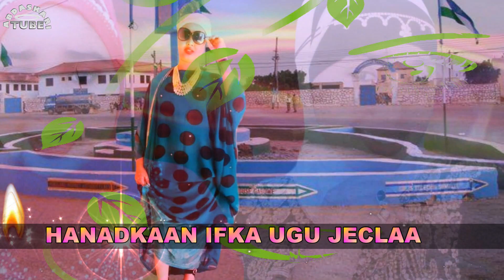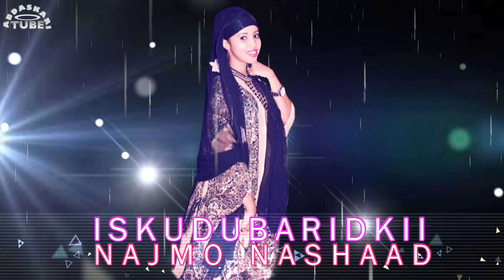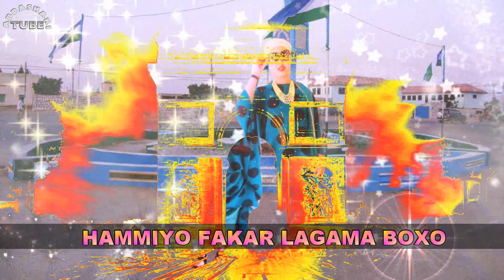BALQIIS QALBI | XIDIGAD SOO BAXDAY 'NAJMO NASHAAD DA'DI KA YAREED'| COD IYO QURUX | HANAD 2018 HD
ADOON HAGAR IGA GALAYN
HORSEED CAASHA U NOQO
HADHUUBBADA AAN U CULAY
HANADOOW ILA WADAAG
NAJMO NASHAAD WALAASHEED
OO PUNTLAND KSOO BAXDAY
FANAANAD COD IYO QURUX ISKU DARSATAY..
BALQIIS PUNTLAND IYO HEESTEEDI
UGU HORREYSAY - YAASALAAM

• HEESTA : HANAD 2018 HD + LYRICS
• EREYADA : ABWAAN SHIMIRAAYE
• LAXANKA : USTAAD : XIIRANE
• CODKA: XIDDIGTA CUSUB : BALQIIS PUNTLAND
• PRODUCED BY ABDIASKARITUBE